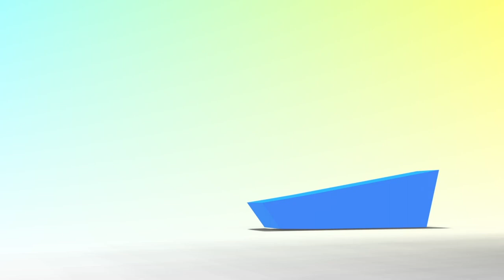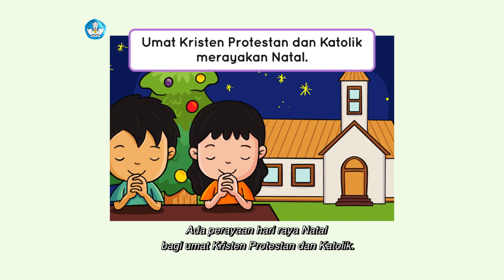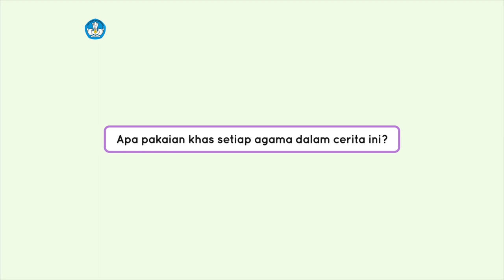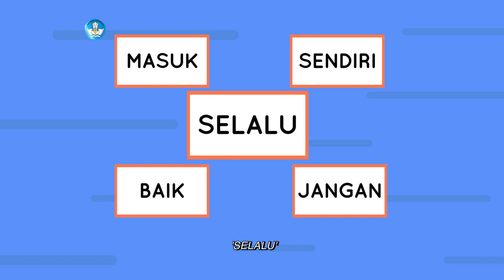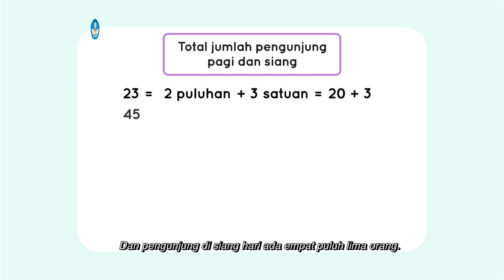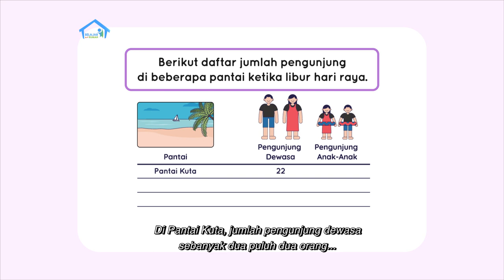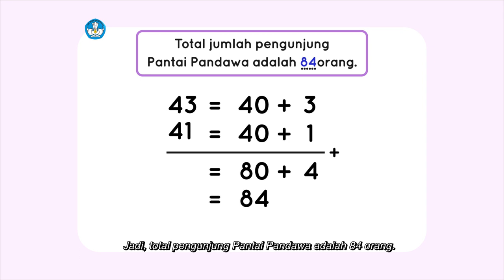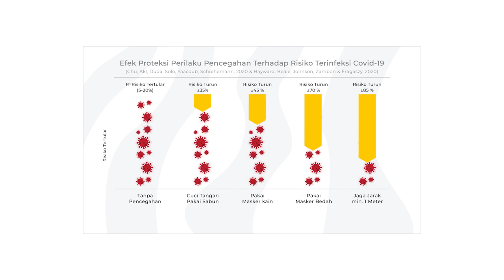BDR | SD Kelas I | Episode 81 - Kegiatan yang Disukai Saat Perayaan Hari Besar Agama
Sinopsis

Putra dan Ayah melihat-lihat album foto saat liburan Hari Raya Idulfitri beberapa waktu lalu, sebelum pandemi. Putra sangat senang saat berkeliling kampung sambil memukul bedug dan Shalat Ied berjamaah dengan sanak saudara. Kemudian, Putra bertanya kepada Ayah tentang kegiatan perayaan di agama lain. Ayah menjelaskannya sambil membaca cerita berjudul “Kerukunan Agama di Indonesia”. Pada episode kali ini, kita juga akan belajar penjumlahan bilangan puluhan berdasarkan jumlah pengunjung tempat wisata pada libur hari raya,  dan membandingkan  mana yang  lebih banyak dan lebih sedikit.